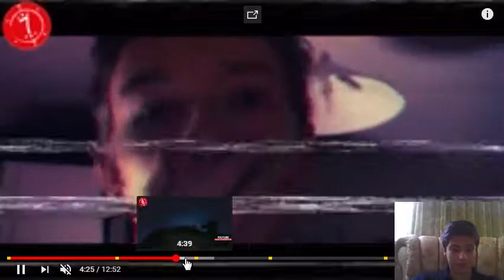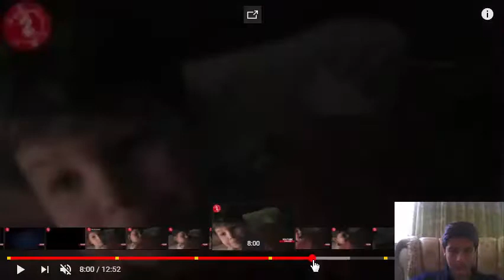Gercekde santa varmi (oha!)